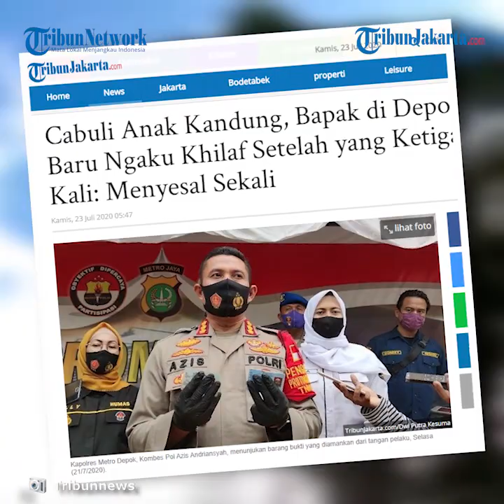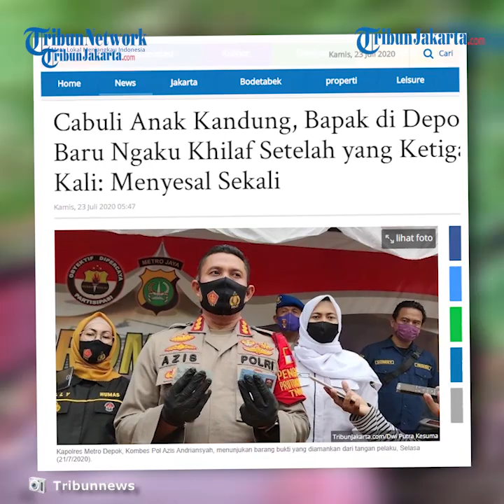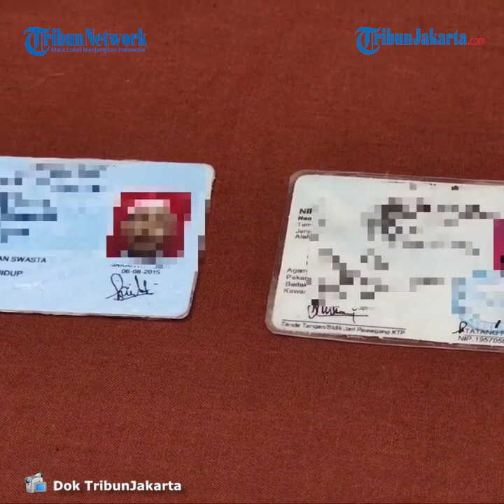Bapak di Depok yang Cabuli Anak Kandung Mengaku Khilaf Setelah Lakukan Tiga Kali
TRIBUN-VIDEO.COM - Bapak di Depok yang sudah berusia lebih dari setengah abad baru mengaku khilaf setelah 3 kali cabuli anak kandung.

Ia adalah S (59), seorang bapak yang nekat melakukan aksi keji terhadap anaknya yang masih di bawah umur.

Sekira Oktober 2019, S dilaporkan istrinya karena ketahuan memperkosa anak kandungnya sendiri.

Pemerkosaan itu terbongkar setelah istri S melihat ada cairan di pakaian si anak.

Istri S yang curiga bertanya kepada anaknya, apakah anaknya sedang merasa sakit.

Saat itu juga, bocah malang itu bercerita telah menjadi korban pemerkosaan ayahnya sendiri.

Dilansir dari kompas.com, dalam kurun waktu 2 hari, S mengaku mencabuli anaknya 3 kali.

S juga mengaku merayu sang anak untuk mengikuti kemauannya.

Hingga peristiwa itu terbongkar, ibu korban atau suami S langsung melaporkan kasus ini pada tanggal 5 Oktober 2019.

Buron

Setelah dilaporkan istri, S berlari dari kejaran polisi hingga lebih dari setengah tahun.

Bahkan, guna mengelabui petugas, pelaku juga membuat kartu identitas penduduk (KTP) palsu.

“Pelaku juga berganti-ganti identitas ketika akan kita tangkap. Kami sempat menemukan beberapa identitas di beberapa lokasi, ada yang asli ada yang dipalsukan, dan akhirnya kami bisa melacak yang bersangkutan di sekitar GDC Depok,” kata Kaporles Metro Depok, Kombes Pol Azis Andriansyah .

Karena kerja keras pihak kepolisian, keberadaan S berhasil terendus.

Hingga akhirnya, S dibekuk petugas Kepolisian Resort Metro Depok di kawasan Sukmajaya, Kota Depok, Selasa (21/7/2020).

Azis menuturkan, dari hasil pemeriksaan, pelaku juga sempat menjalani hukuman atas perbuatan yang sama.

S sempat mencabuli anak kandungnya dari istri yang pertama sekitar tahun 2002.

“Diketahui pelaku punya track record yang sama karena pelaku pernah dihukum dengan peristiwa dengan korban anggota keluarga yang lain,” tuturnya.

Saat itu, S dihukum 4,5 tahun penjara karena perbuatannya.